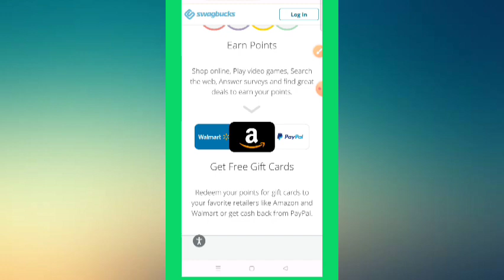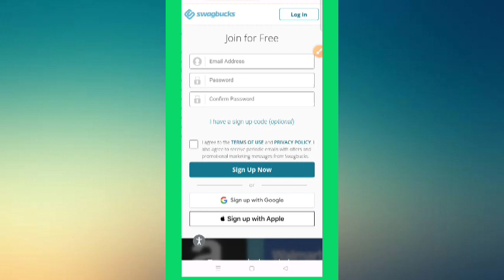Swagbucks payment proof | Swagbucks withdrawal proof